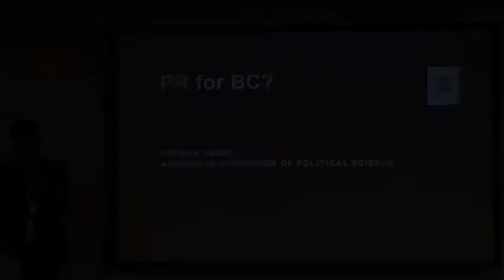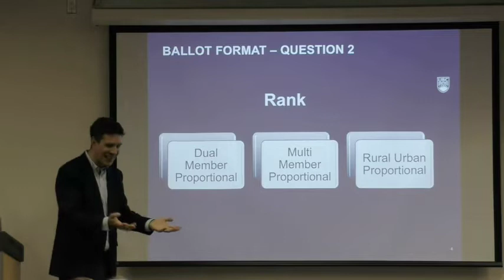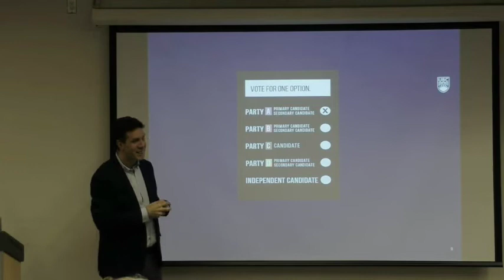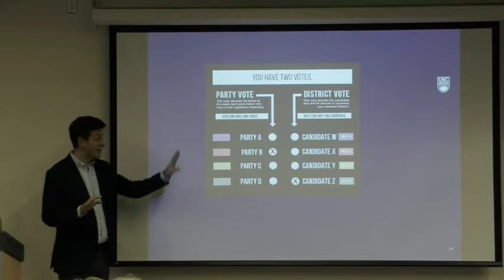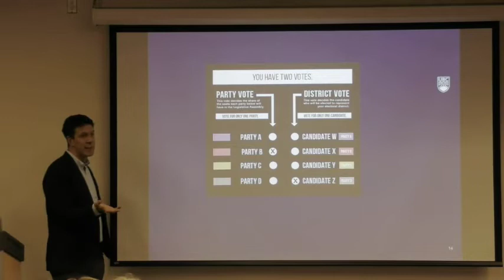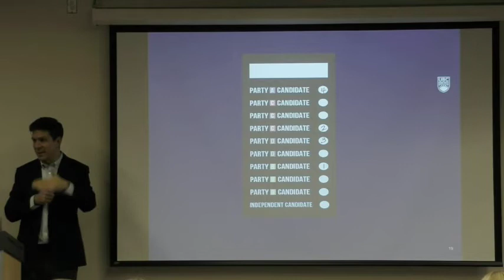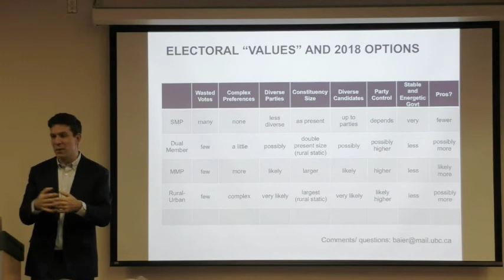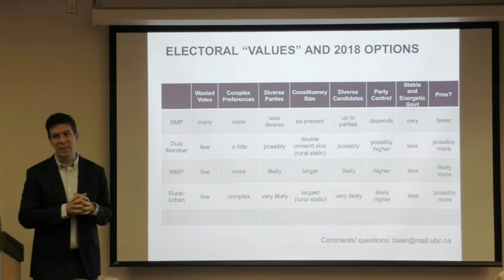Referendum Ready: Electoral Reform Info Session with Dr. Gerald Baier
We offer non-partisan civic programs that help our citizens stay informed and engaged.

This fall, BC is holding a referendum on Electoral Reform that will decide how we vote in the next provincial election. UBC Political Science Professor Gerald Baier provides a non-partisan overview of the systems and key issues related to this important decision.